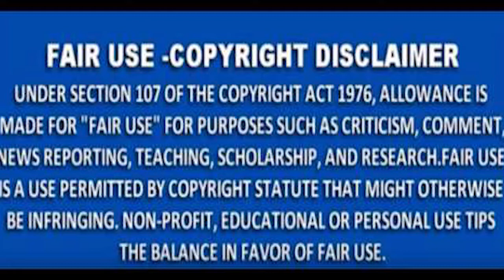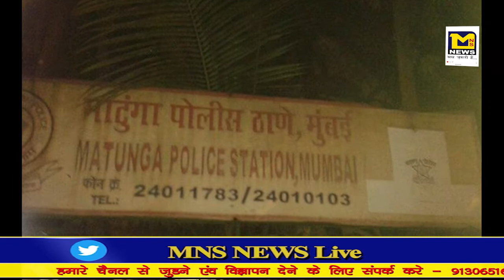MNS NEWS -तेज रफ़्तार वाहन ने ३ लोगों को कुचला।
MNS NEWS HINDINEWS तेज रफ़्तार वाहन ने ३ लोगों को कुचला।
10कीदस्तक क्राईम क्राईमपेट्रेल पुलीसडायरी गुमशुदातलाश हत्या रेप बलात्कार अपहरण नागपुर तेज रफ़्तार वाहन ने ३ लोगों को कुचला।